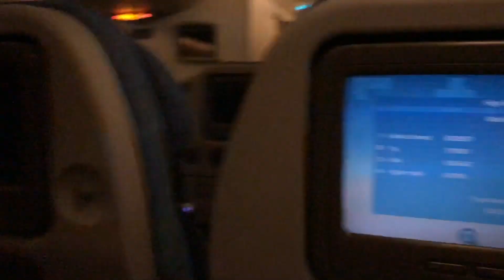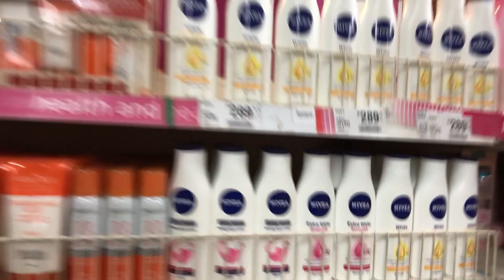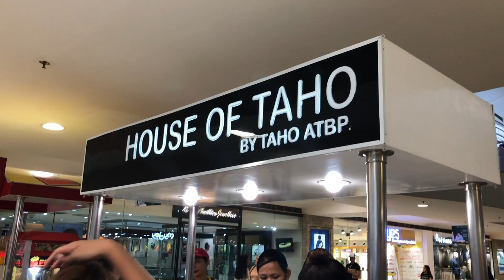Philippines: Part One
- Departing LAX
- Arriving to Cebu
- Eating Jollibee at 5 in the morning
- Exploring SM mall
- Radisson Hotel / Pasalubong
- Filipino foodies
- Rachel's birthday
- Taho
- Jet lag!!!
- Island hopping